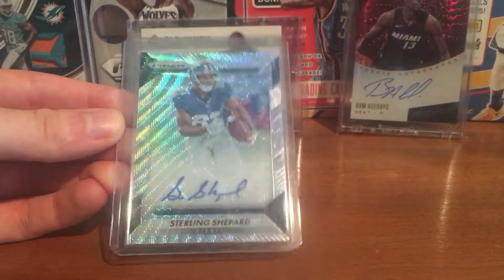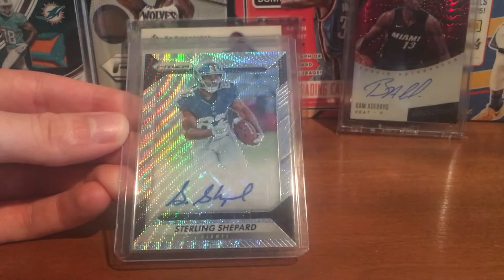1 Package Mail Day Sick Shep Auto